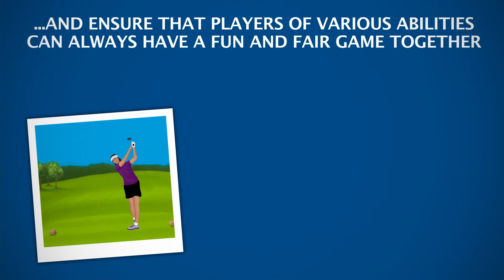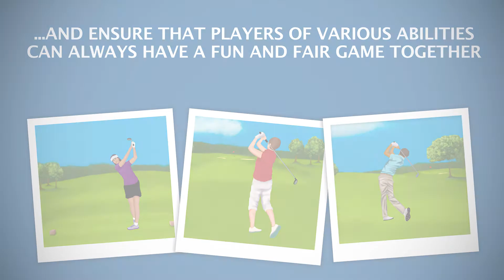11 WHS Maximum Hole Score